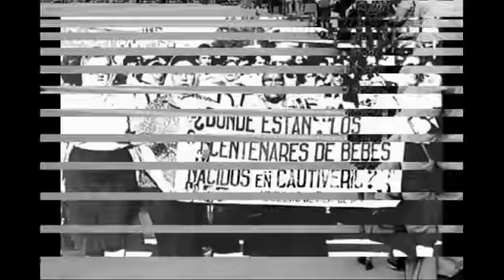DIA NACIONAL DE LA MEMORIA POR LA VERDAD Y JUSTICIA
24 de marzo Dia nacional de la memoria por la justicia y verdad